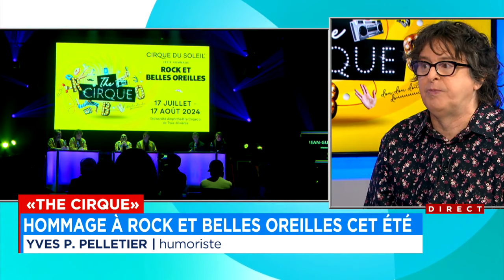«The Cirque»: l’hommage à Rock et Belles Oreilles dévoilé - entrevue